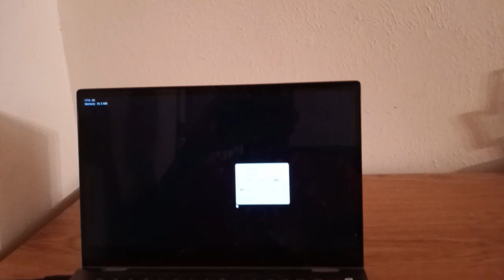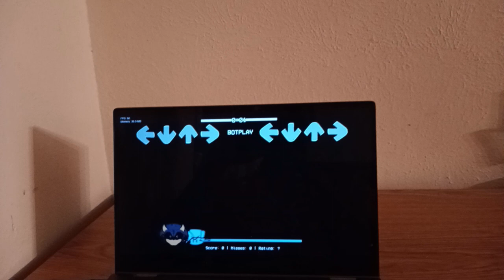FNF Vs Lord X (Conscience)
A Friday Night Funkin Mod where Lord X sings a brand new song called “Conscience” as he replaces Sonic on the Logo Image.